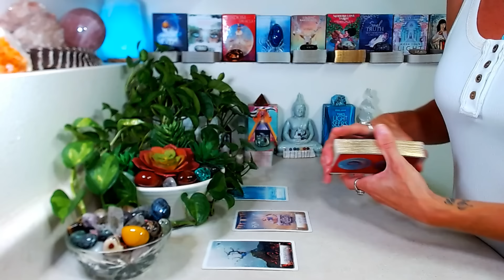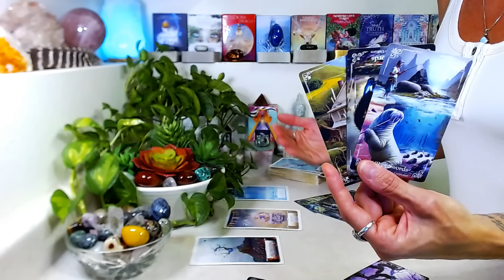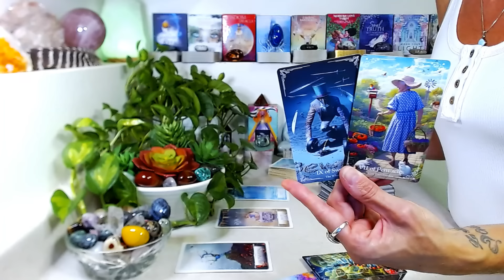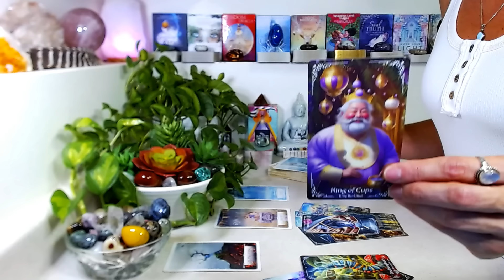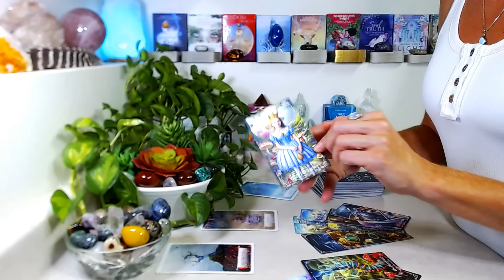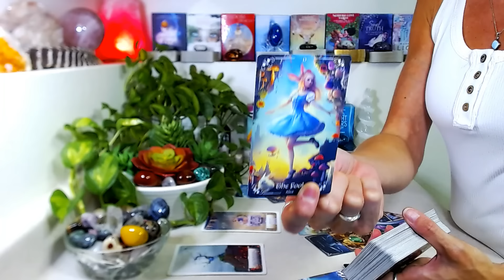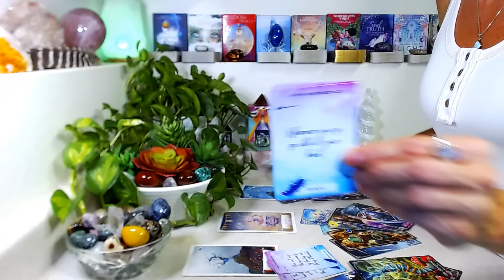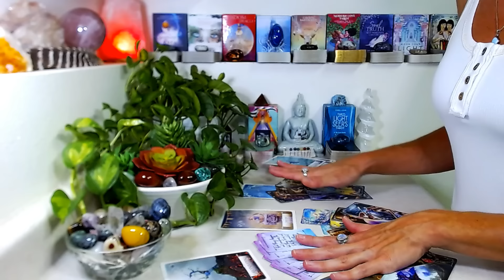SAGITTARIUS "NEXT 3 MONTHS" October, November, December 2024: From Rock Bottom To Rock Solid!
"NEXT 3 MONTHS" October, November, December 2024

Decks Used

🤍 Journey To Oz & Wonderland
🤍 Wisdom Of The Oracle By Collette Baron-Reid